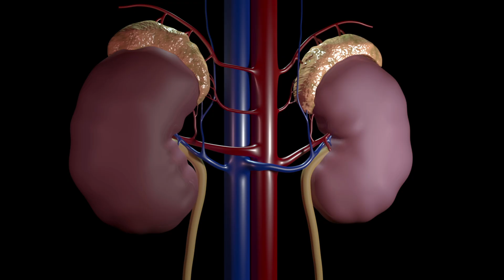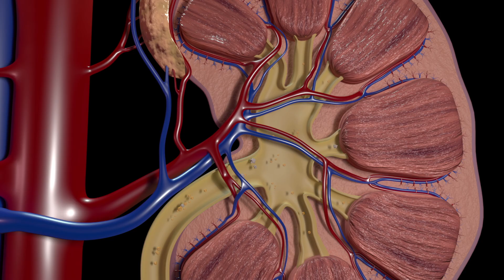What Your Kidneys Actually Do And Why You Should Care. Explained By A Nephrologist.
Ever wondered what your kidneys actually do? In this informative video, we dive deep into the incredible functions of these bean-shaped organs that play a vital role in keeping your body healthy. From filtering waste and balancing electrolytes to regulating blood pressure and producing essential hormones, your kidneys are true powerhouses!
Whether you’re looking to improve your health or simply curious about how your body works, this video has something for everyone.

Please see the complete user agreement at talkingwithdocs.com Medical emergency Do NOT use the Video for medical emergencies. If you have a medical emergency, call a physician or qualified healthcare provider, or CALL 911 immediately. Under no circumstances should you attempt self-treatment based on anything you have seen or read on the Video.